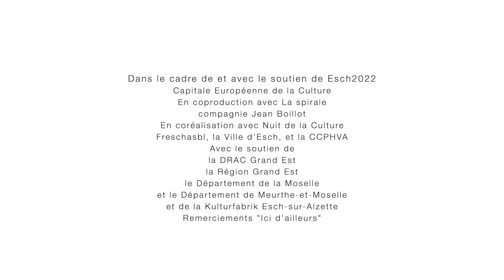KingGrenouille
Un film de Lénaïc Brulé, Fábio Godinho et Franck Lemaire (DesMiracles Cie) réalisé dans le cadre du "RDV STAMMDËSCH #2 - ESCH-LALLANGE", une résidence d'auteur*es en immersion dans le quartier de Lallange entre le 11 et le 15 janvier dernier.
Video: Alborz Teymoorzadeh
"Charles est dans tous ses états.
La seizième seizième Lune se dessine dans le ciel pur de Lalange : King Grenouille, l’âme poétique du quartier va donner son dernier concert.
Convaincu qu’il s’agit de la chance de sa vie, ce pirate d’eau douce convainc Jacky et Luc, deux amoureux en crise, d’embarquer sur son bateau pneumatique pour embrasser leur destinée.
Commence alors un voyage surnaturel.
Entre naufrage et révélations, à la surface de l’ordinaire, les trois amis vont abandonner progressivement le superflu dans le courant pour plonger dans le poème.
Risqueront-ils l’impossible pour accéder à leur transformation ?"
De, par et avec Lénaïc Brulé, Fábio Godinho et Franck Lemaire (DesMiracles Cie).
Produit par Nathalie Ronvaux et Godefroy Gordet pour Le Gueuloir
Avec le soutien de Martin Lecoutère - Nuit de la Culture
Les RDV Stammdësch est un projet du Gueuloir
Dans le cadre de, et avec le soutien de Esch2022, Capitale Européenne de la Culture.
En coproduction avec La spirale, compagnie Jean Boillot.
En coréalisation avec Nuit de la Culture, Freschasbl, la Ville d'Esch, et la CCPHVA.
Avec le soutien de la DRAC Grand Est, la Région Grand Est, le Département de la Moselle, le Département de Meurthe-et-Moselle, et de la Kulturfabrik Esch-sur-Alzette.
Merci au Café " Le Pirate " et à tous les participant*es aux ateliers Romain Ravenel, Fatima Rougi, Richtung 22 - Gabrielle Eisenspitzer et Ada, Chantal Dierckx, Laure Roldan, Christine Muller.
Et évidemment la team Nathalie Ronvaux, Salomé Jeko, Lucie Majerus, Eric Chapuis, Godefroy Gordet, Serge Basso de March, Ian De Toffoli, René Penning, Jean Boillot, et tous les autres...